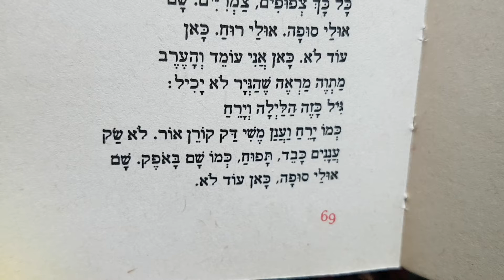שיר של בוקר, נתן זך, שם עננים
הקראת שיר